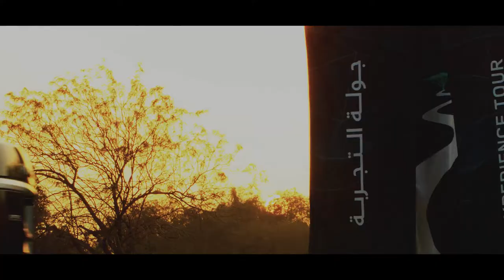Above & Beyond Tour l Season 2 l Kuwait Event Highlights